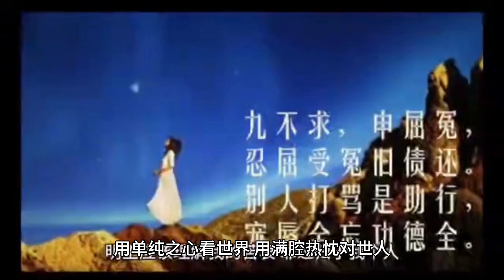鬼谷子：背熟四句口诀，看破人心，让小人无法兴风作浪。